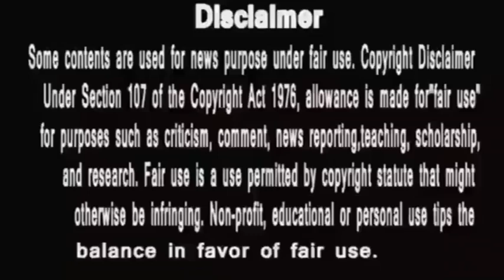Katha ankahi || कथा को हो रही व्यान से जलन।। बढ़ रहा है आरव व्यान का रिश्ता